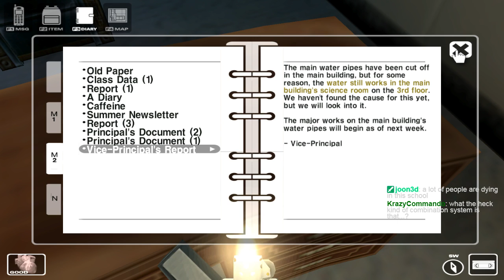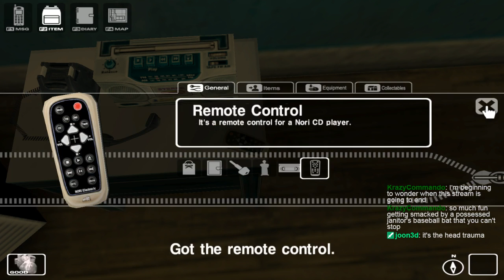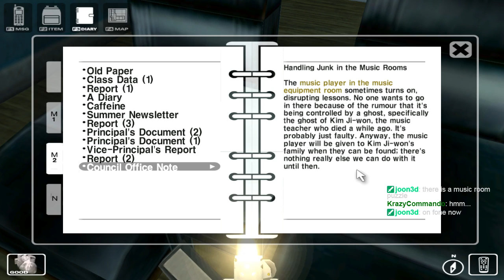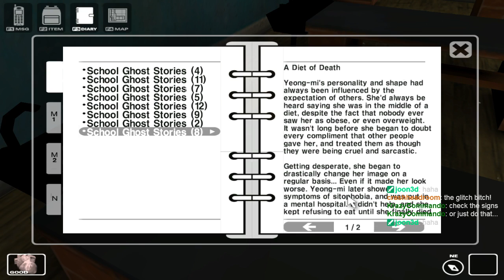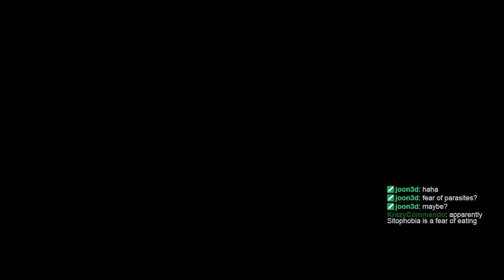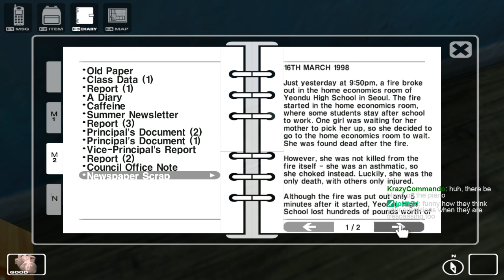3RD plays White Day #5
Playing the original version of the korean FPS survival horror game WHITE DAY - A Labyrinth Named School and getting remotely to utterly scared how bad, yet how awesomly engaging it is!

Wanna watch the latest streams on Twitch? Follow this link!